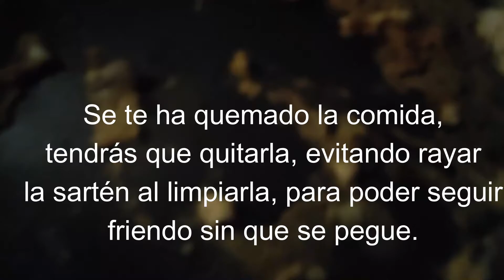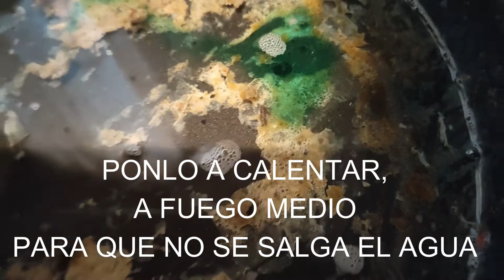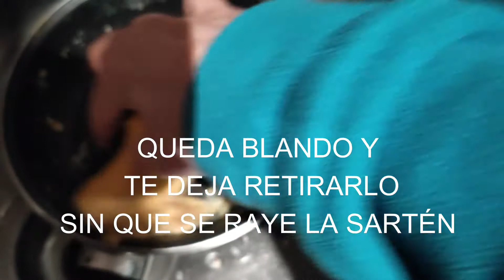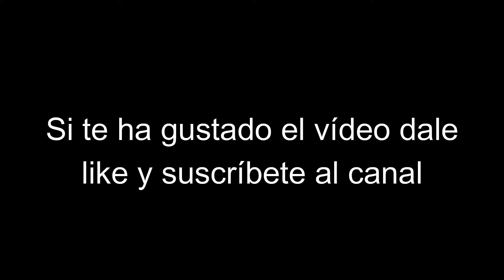Como limpiar sartén quemada para evitar que se vuelva a pegar la comida, FACIL, FUNCIONA.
Te enseñamos un truco para limpiar la sartén cuando se ha pegado y quemado la comida para evitar que se vuelva a pegar.
Funciona también para todo tipo de cazos y cazuelas